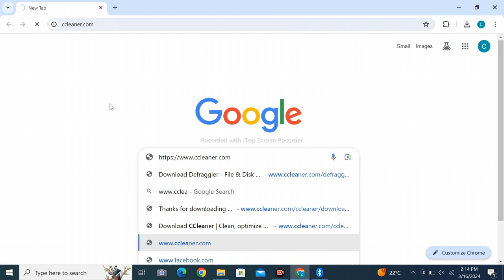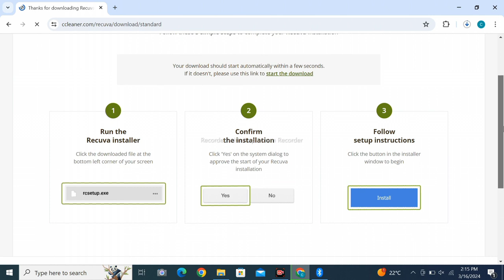File Recovery Software Recuva Download latest 2024 version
In this video, I guide you through the process of downloading the latest version of Recuva, a renowned data recovery software, known for its efficacy in retrieving deleted files from various storage devices.